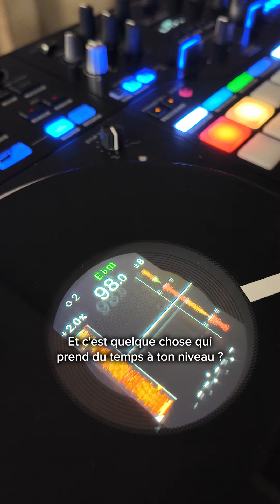On a suivi Matieu White lors de ses répétitions pour la All Day In | Loxymore Indeh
Matieu White a enflammé la scène du All Day In Music Festival.
Shorty est parti à sa rencontre lors des répétitions de son show.

📸 Brinowit